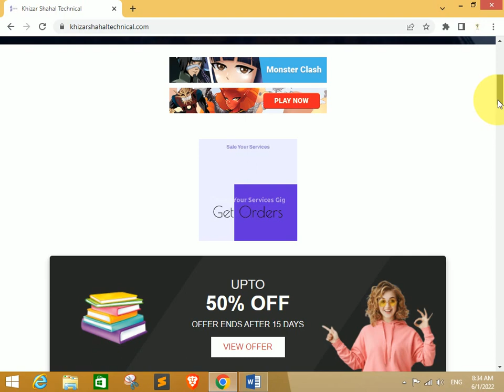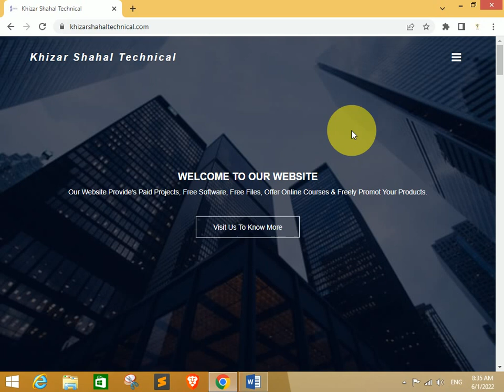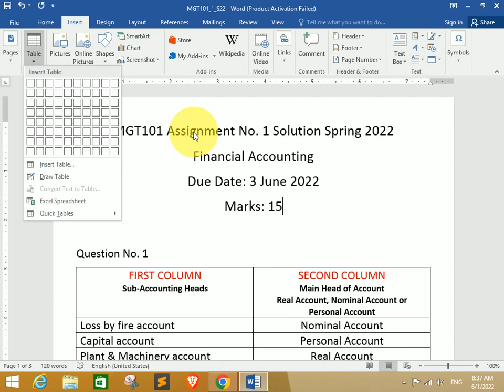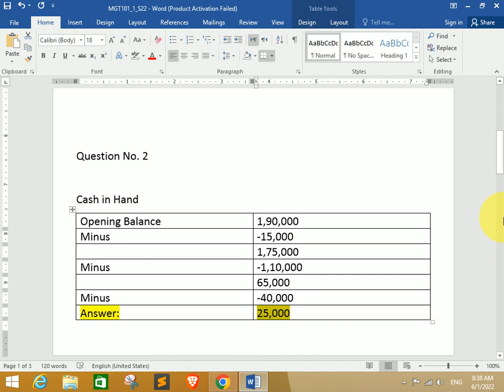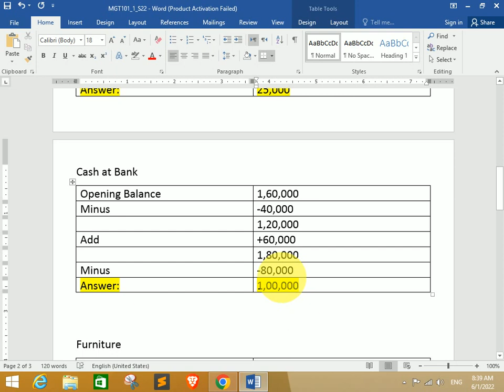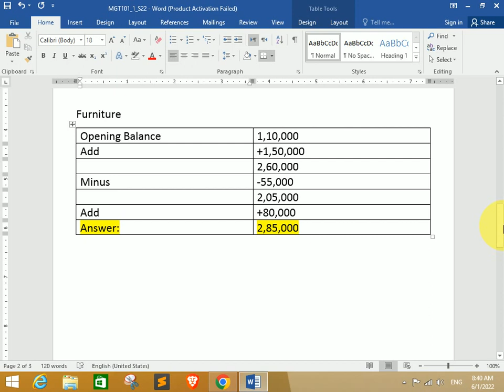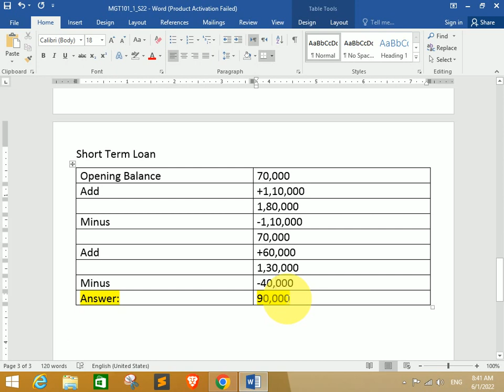MGT101 Assignment 1 Solution Spring 2022 | MGT101 Assignment No 1 Solution Spring 2022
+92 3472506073